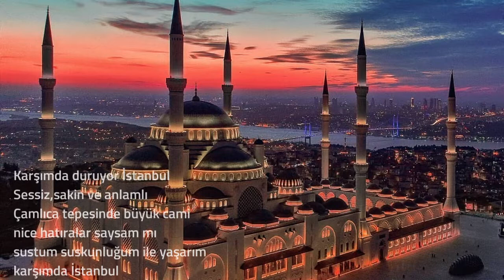İstanbul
Karşımda duruyor İstanbul
Sessiz,sakin ve anlamlı
Çamlıca tepesinde büyük cami
nice hatıralar saysam mı.
sustum suskunluğum ile yaşarım
karşımda İstanbul
beni susturan a sevgili...

Seslendiren : Nejdet KÜLÜNK